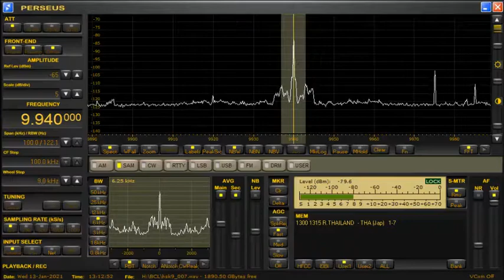【ラジオタイランド】2021年1月13日／22時／9940kHz【海外からの日本語放送】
周波数　9940kHz (Udon Thani, THA)
LANGUAGE　JAPANESE
空中線　YOULOOP
受信機　PERSEUS

2022年度の国家予算はCovid19への対処に焦点が当てられている。
新型コロナ感染者が確認され、閉鎖されていた市場が再開された。
新しいタイプの違法薬物で、密売容疑で女が逮捕された。
ニュース展望:NTがサポートしている追跡アプリ、モーチャナについて。